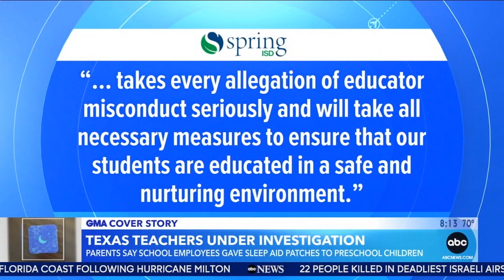Parents are demanding action after Texas teachers accused of giving children sleep aids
Parents say teachers gave sleep aid patches to preschool children.